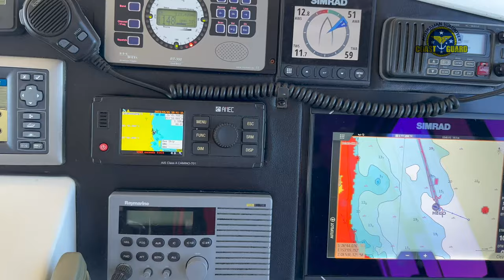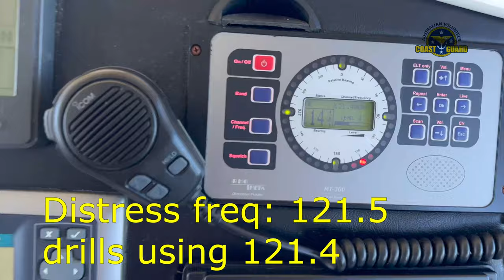2023-04-05 RACQ LifeFlight Helicopter Rescue and Coast Guard Mooloolaba QF6.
We go out on joint exercises South East of Point Cartwright